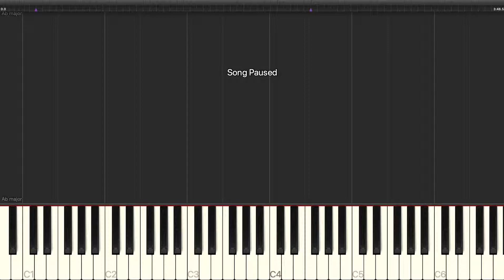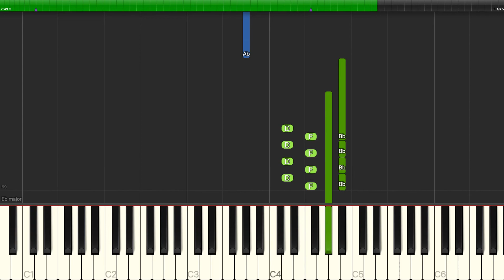Leonard Bernstein - One Hand, One Heart - Piano Cover Tutorials - Backing Track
Learn how to play Leonard Bernstein - One Hand, One Heart - Piano Cover Tutorials - Backing Track